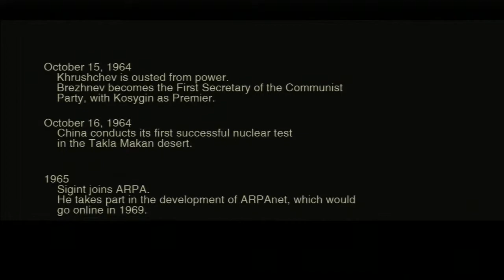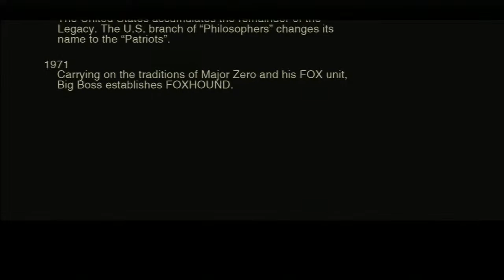A True Patriot